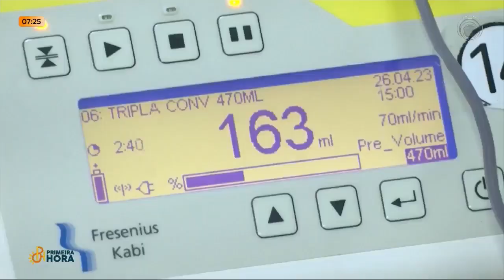14-06-23 Hemocentro de Londrina lança campanha de doação no Dia Nacional do Doador